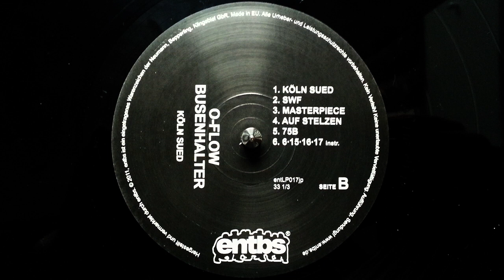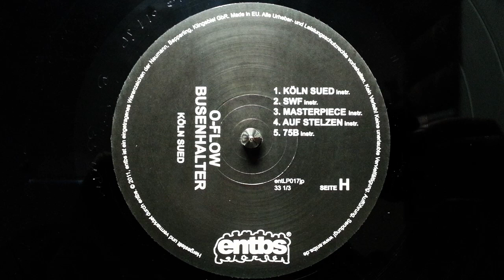O-Flow / Busenhalter - Masterpiece ft. Noy (Instrumental) - Köln-Süd EP (2012)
O-Flow a.k.a. Busenhalter from Cologne, representing da Entourage crew!

Artist: O-Flow / Busenhalter
Album: Köln-Süd EP (Japan Edition)
Release: 2012
Country: Germany
Label: ENTBS
Format: Vinyl, EP

Track B3: Masterpiece feat. Noyland (Instrumental)
Producer: Noyland
Recorded & Mixed by: Noyland @ Noyland Studio, Köln
Mastered by: Romeo Jesus @ DMDK Studio, Köln